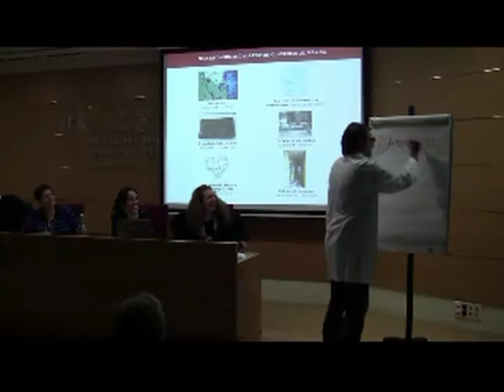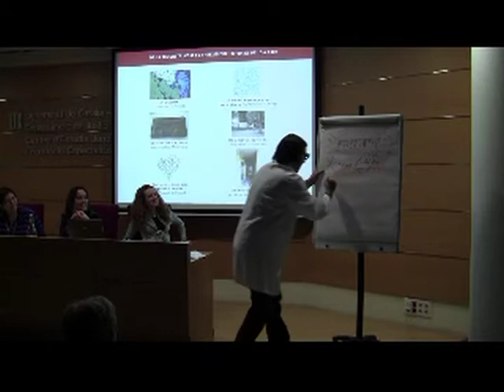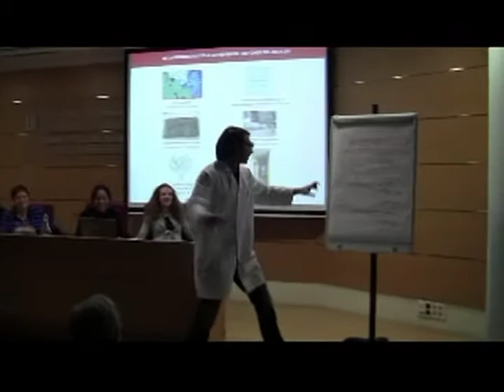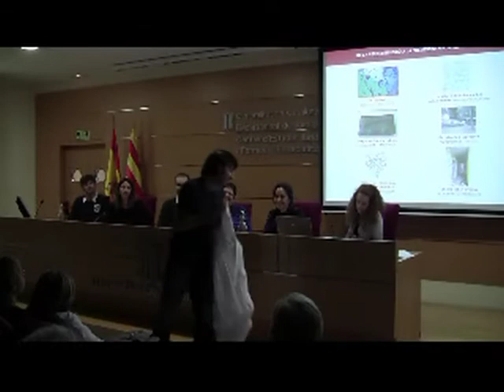La solució al problema, les matemàtiques. Albert Fort. Ajuntament de Calonge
Prevenció i Mediació Comunitària